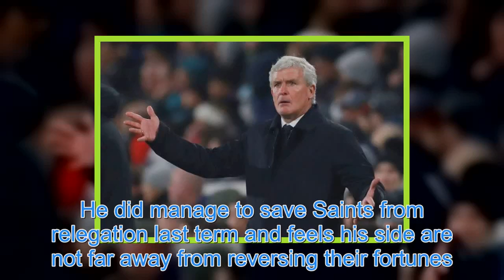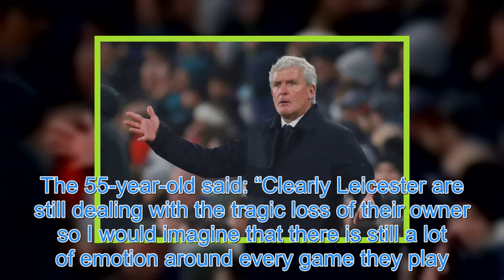Southampton boss Mark Hughes given TWO games to save his job with Saints in drop zone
MARK HUGHES is set to keep his job at Southampton for at least the next two matches. Sparky is under huge pressure after Saturday’s 3-2 defeat at Fulham left Saints in the drop zone having won just one league game this season. Reuters Mark Hughes is fighting to save his job at Southampton Getty Imag